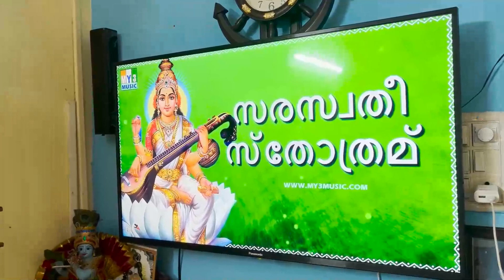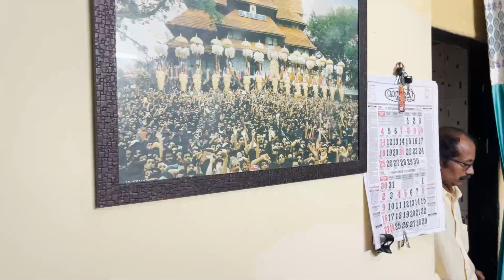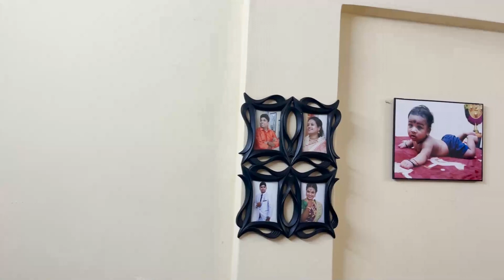AARAV ANEESH VAKKIAPADY VIDYARAMBHAM 2022